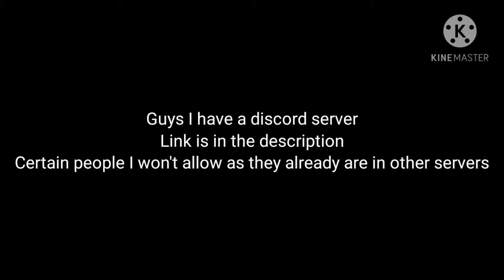Join my discord server